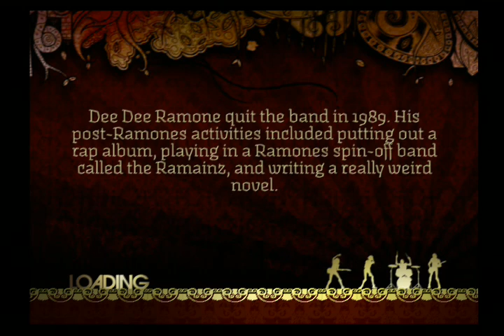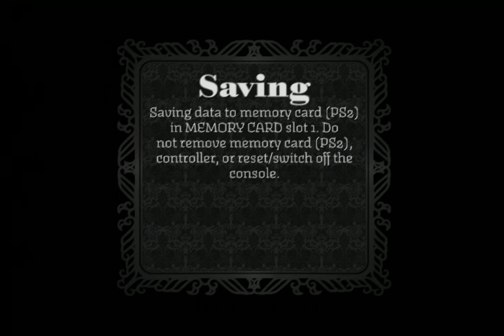Let's Play: Rock Band (PS2) - Part 12: Blitzkrieg Bop - Ramones